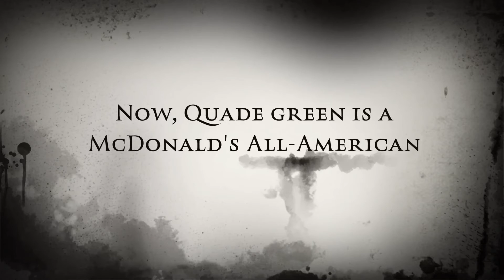Quade Green is a Nightmare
Quade Green, Neumann-Goretti guard and Kentucky commit, is a nightmare for opponents